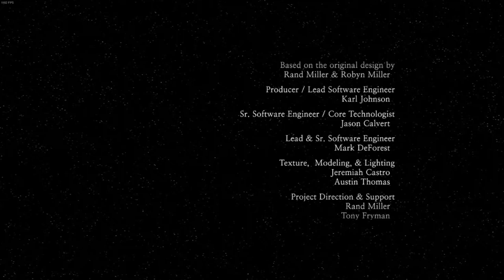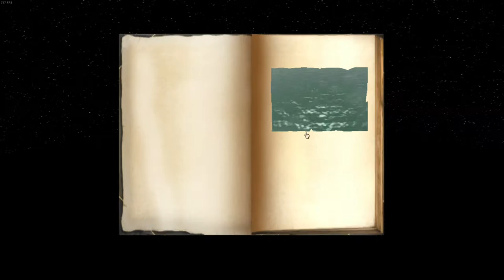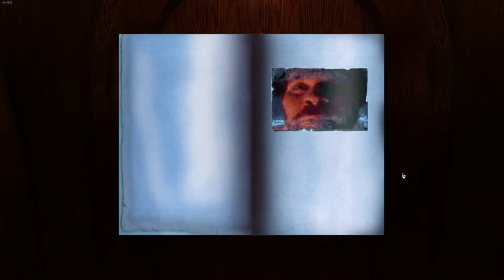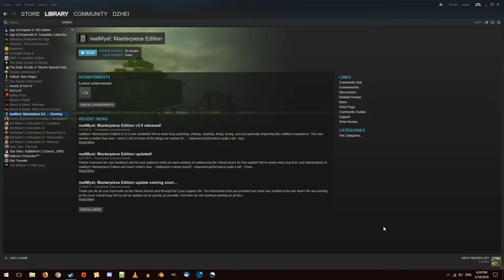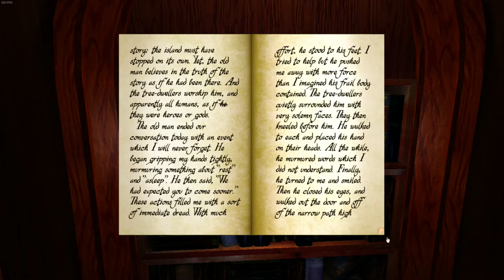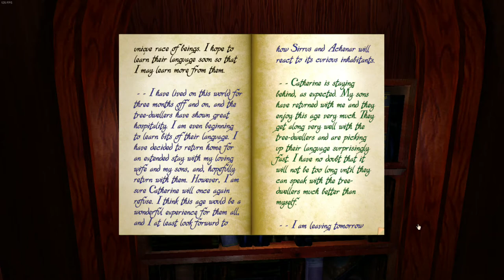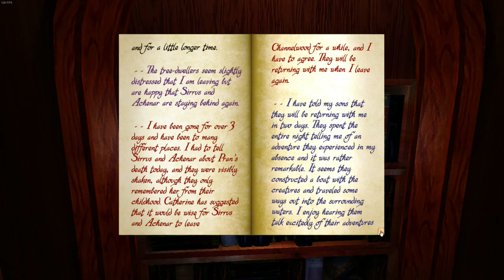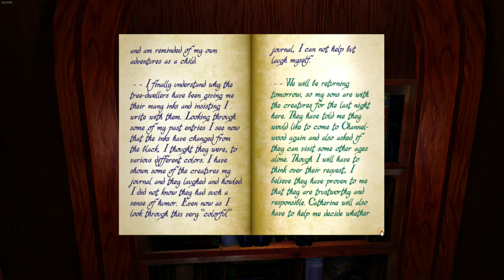Myst Episode 1: Click vs Roam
Hello! Another Video from Joeofthemasks, Joseph Benjamin's younger brother, this time playing through on of the ancient classics of the Computer world: Myst. I remember this game when it first came out, as Benjamin is an avid gamer, and remember that I never beat it. So, to help me rectify the losses in my library is Jeremy. So, let us began our Myst Saga.
~Joeofthemasks

As Always any Fanfictions or indie games you want me to play or read you can reach me at: to donate, vote on things, say which books I read. to donate, vote on things, say which books I read.